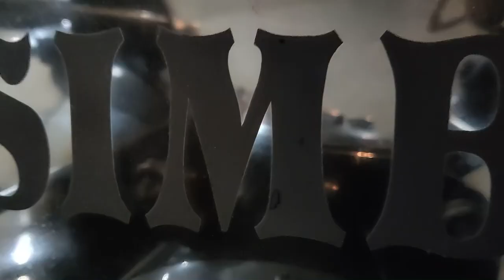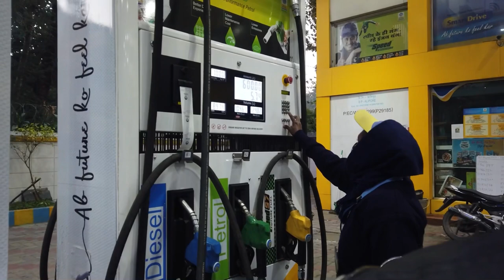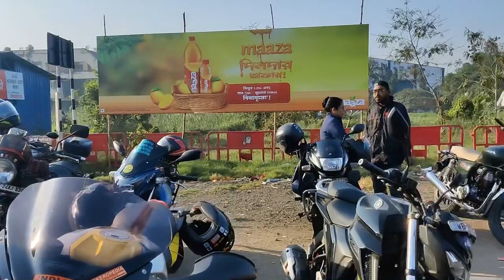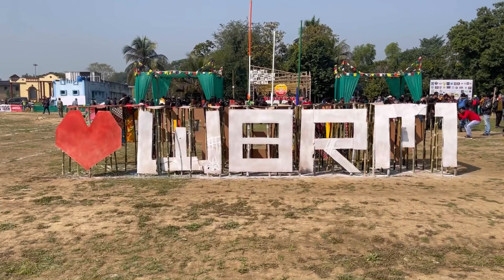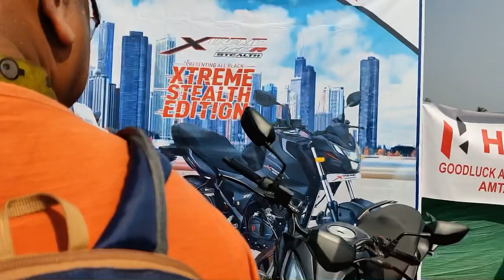WBRM EVENT || FUN DAY😜 || west bengal riders meet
This video is all about what we did in WBRM event that took place in Udaynarayanpur,Howrah .
Musics used

Musician: Philip E Morris

Musician: @iksonmusic

Musician: @iksonmusic

Musician: Jeff Kaale

Musician: Jeff Kaale

Musician: @iksonmusic

Devices used to shoot the video
Iphone 12pro  max
Dji osmonpocket camera
Tripod

Be unstoppable 🔴